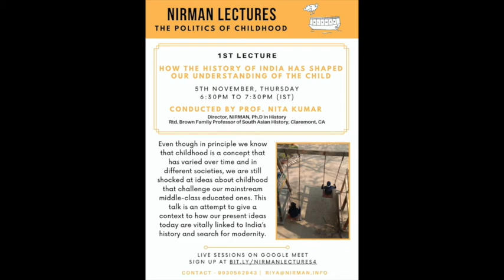How the history of India has shaped our understanding of the child by Nita Kumar | NIRMAN Lectures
Even though in principle we know that childhood is a concept that has varied over time and in different societies, we are still shocked at ideas about childhood that challenge our mainstream middle-class educated ones. This talk is an attempt to give a context to how our present ideas today are vitally linked to India's history and search for modernity.

Prof. Nita Kumar completed her Ph.D. from the University of Chicago in History and has taught at the University of Chicago, Brown University and the University of Michigan amongst other places. She recently retired as the Brown Family Chair of South Asian History at Claremont McKenna College, Claremont, California.

She is also the Founder and Director of NIRMAN, a Varanasi-based not-for-profit that works for the arts and education. For the past 30 years, she has taught, written curricula, trained teachers and worked on children's books and arts, at NIRMAN. She has worked with and written about weavers' children, working class women and rural families in multiple books and research papers.

Prof. Kumar has presented her research on education, democracy, modernity and children in India at numerous places, and continues to do so.

About NIRMAN

NIRMAN is a Varanasi-based not-for-profit organisation working in the field  education, arts and research for the past 30 years. We run an innovative school, artists' studio and research centre. We host study abroad students from universities around the world and invite collaboration from educators and artists in different fields.